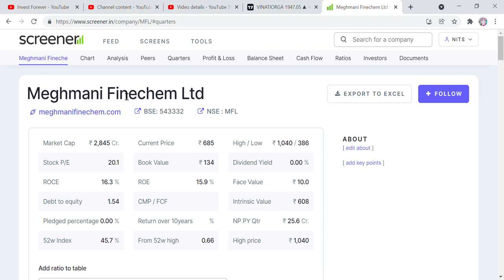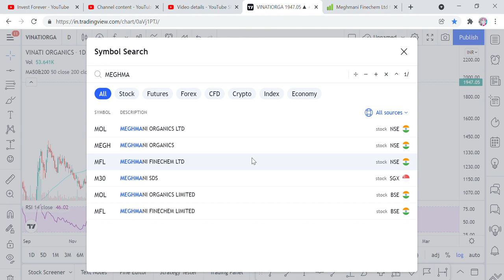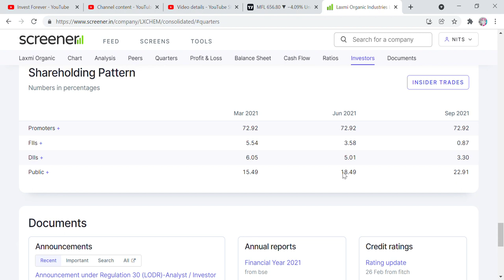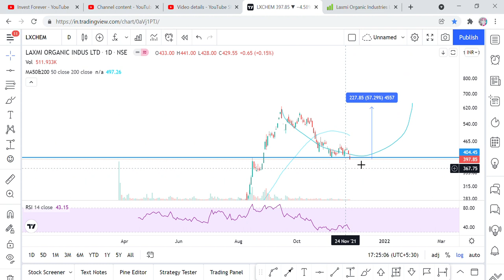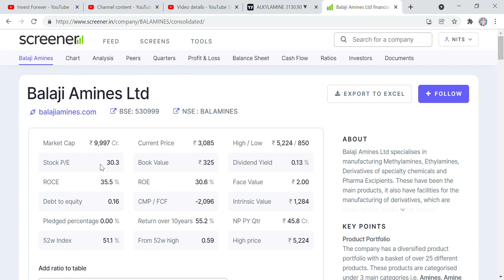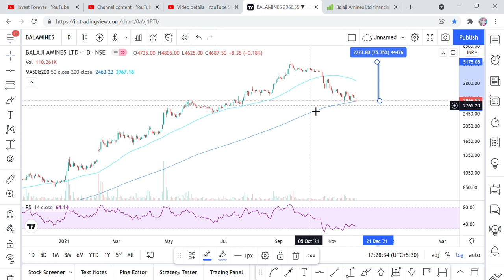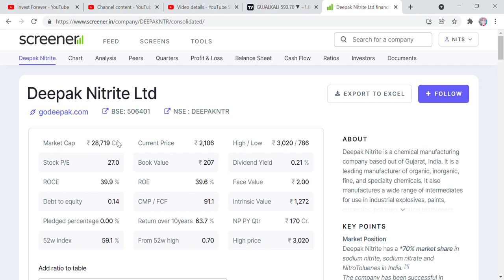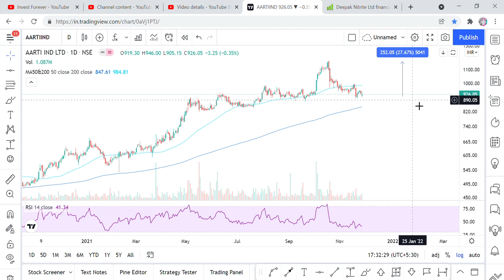MEGHMANIFINCHEM,DEEPAK NITRITE,AARTI IND,BALAJI AMINES,ALKYL AMINES,GUJARATALKALIES,LAXMIORG, VINATI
Hi Friends,